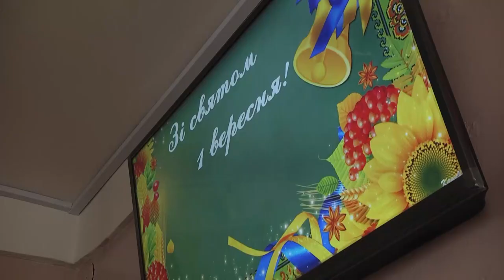Перше вересня-міжнародний день знань